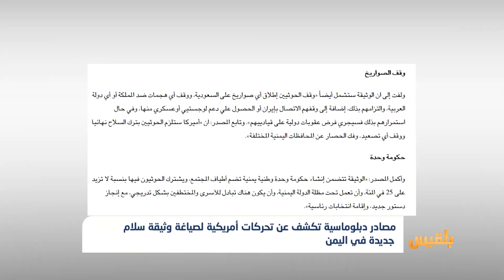مصادر دبلوماسية تكشف عن تحركات أمريكية لصياغة وثيقة سلام جديدة في اليمن | تقرير: محمد اللطيفي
كشفت مصادر صحفية عن مبادرة تقودها الولايات المتحدة الأمريكية لحل الأزمة اليمنية نهائياً بين مختلف الأطراف المتصارعة.
ونقلت صحيفة القبس الكويتية عن مصدر عربي رفيع أن الولايات المتحدة تعمل حالياً على التوسّط، لإنهاء الحرب وحل الأزمة كليا، بغية المحافظة على وحدة الأراضي اليمنية، ووقف انتشار تنظيم القاعدة.